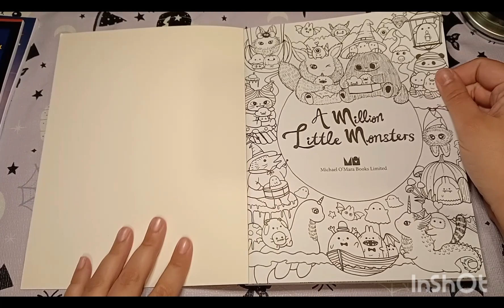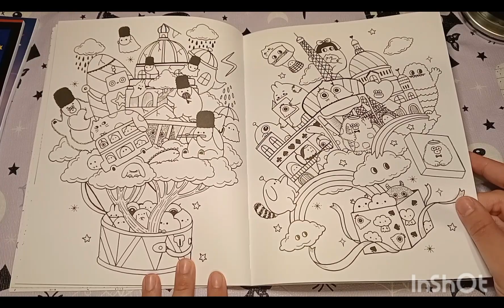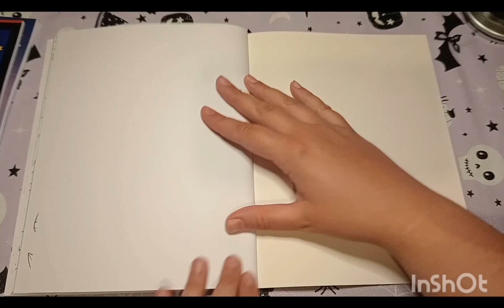A Million Little Monsters by Lulu Mayo 💜🌈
Musician: @iksonmusic